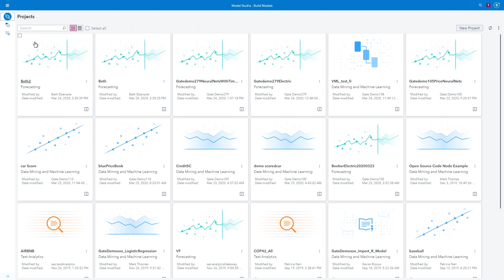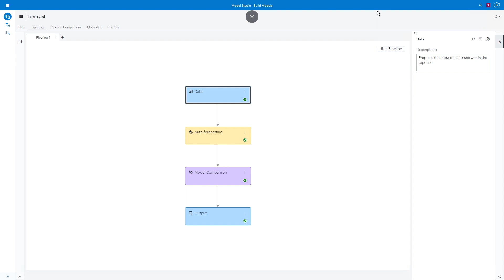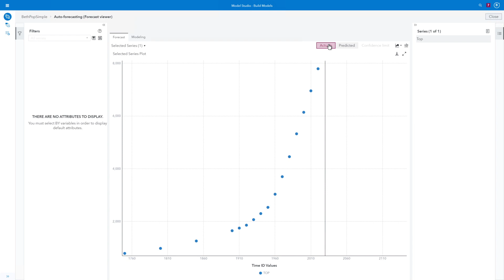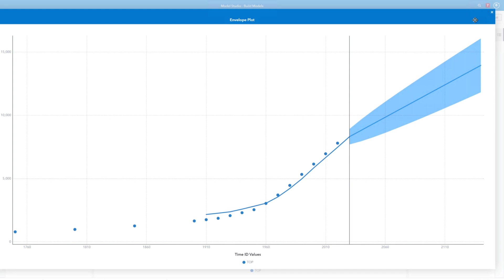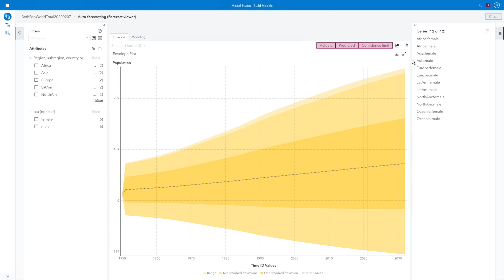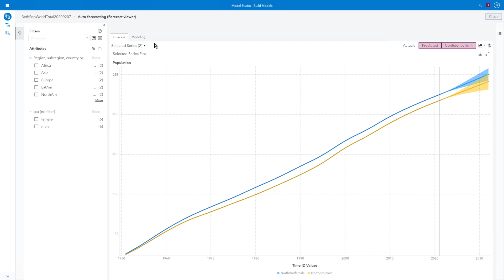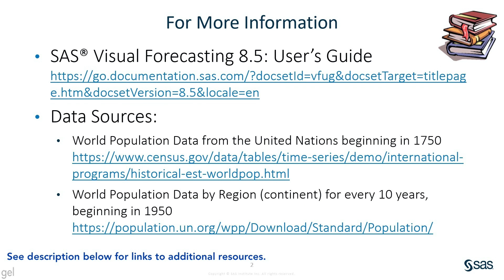SAS Demo | Loving the New Forecast Viewer! | SAS Visual Forecasting 8.5 on SAS Viya 3.5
In this SAS demo, Beth Ebersole of SAS Institute demonstrates the SAS Visual Forecasting 8.5 Forecast Viewer. This viewer enables you to see multiple forecasts at the same time, with many helpful options such as with or without envelope plots, with or without confidence intervals, and so on.

Beth Ebersole is a data scientist at SAS with 28 years of experience in analytics and estuarine science. Beth received her master’s in biostatistics from the Johns Hopkins University in Baltimore, Maryland.

Content Outline
00:00 – Welcome
00:22 – Demo: SAS Visual Forecasting 8.5 | Forecast Viewer
  * Time Series
  * Predicted models
  * Confidence Interval
  * Envelope Plots
  * Pipeline
  * Model Studio
  * MAPE (Mean Absolute Percentage Error)

◉ World Population Data by Region (continent) for every 10 years, beginning 1950

◉ Online Course: Using SAS Visual Forecasting 8.5 on SAS Viya 3.5